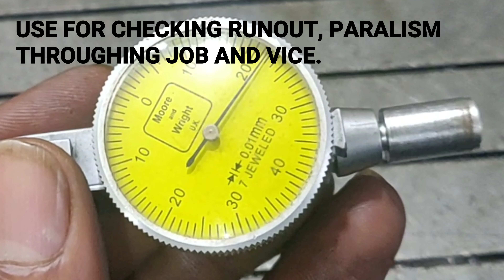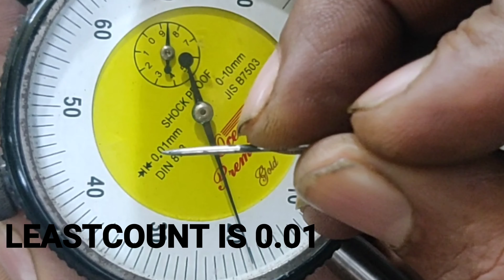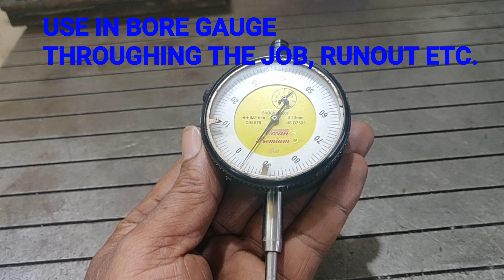WHAT IS DIAL GAUGE/HOW TO USE ???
MULTIPLE SPANNERS
USEFULL FOR HOME
DIY
AWAYSOME IDEA
DRILLING IDEA
MACHINING IDEA
TURNING IDEA
AMAZING IDEA
HOW TO MAKE
GRINDING IDEA
UNIQUE  IDEA